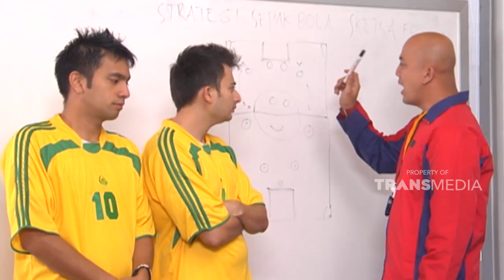Pacarnya jadi kapten tim basket | SKETSA